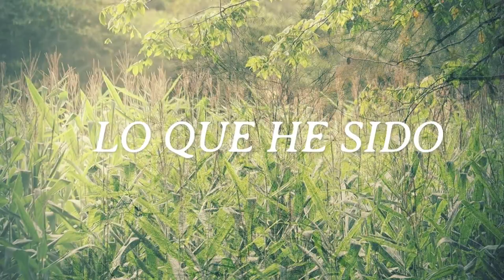MAPAS / KOIUNTURA +arte.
Habité las montañas
donde todo comienza y nada acaba.
Los sueños ansiados que mueren que nacen
los rotos, cumplidos, los inalcanzables.
Las alas despliegan un vuelo salvaje.

Lo que fue, lo que no,
lo que soy, lo que he sido.
Voces brotando de un mismo río.

Lo que tuve, lo que no,
lo que quiero y he querido.
Manos amigas abriendo camino.

Descifrando mapas
que la niebla ocultaba.
Rumbo al Sur o hacia el frío Norte,
en busca de melodías para ser cantadas.
Un nuevo horizonte en la mirada.

Letra: Resu Ansorena.
Voces: Josu Castillo y Resu Ansorena.
Sonido y vídeo:
Josu Castillo.
Otsaila. 2023. El mes de los lobos.